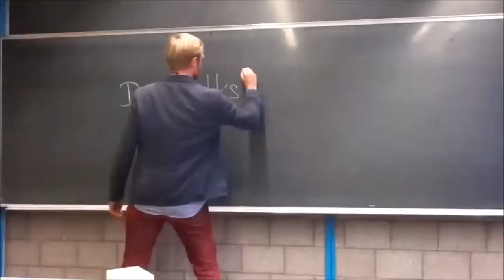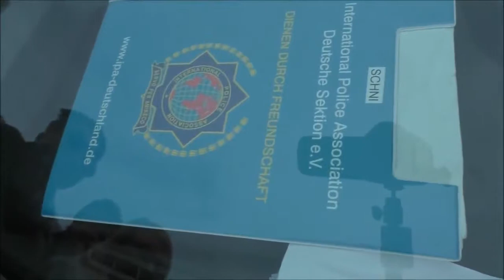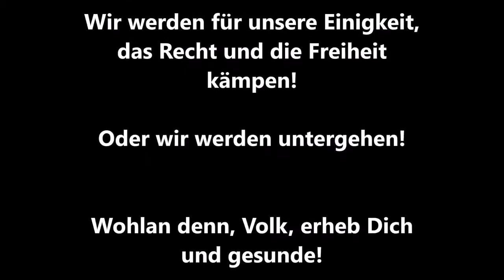Der Rechtsstaat hat sich in Dresden am 17 02 2018 verabschiedet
Dieses Video ist von dem Volkslehrer aufgenommen worden sowie die Rechte an dem Video liegen allen bei dem Volkslehrer. Dessen Kanal ist Momentan geschlossen/Gelöscht